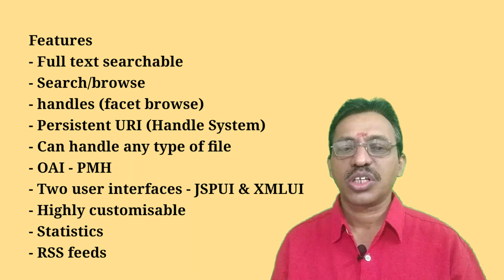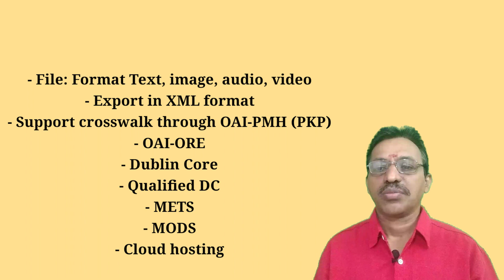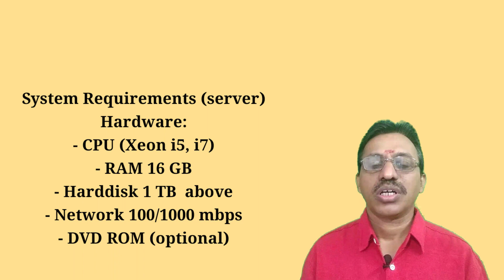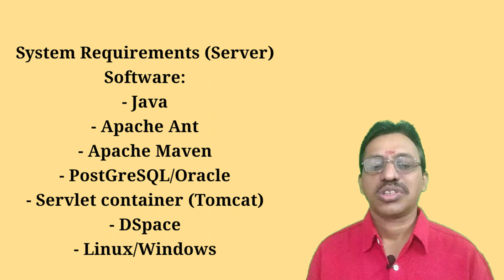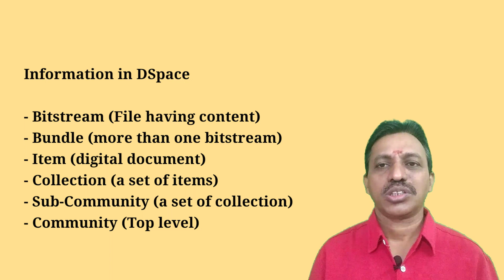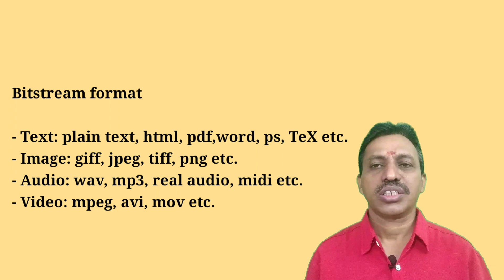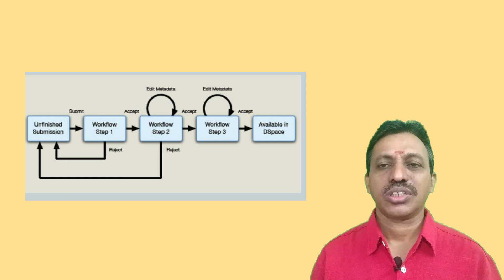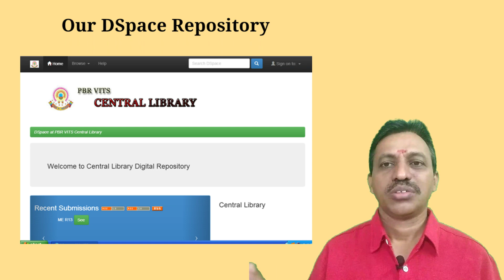DSpace I Digital Library Software I in Telugu I By Seshu Creations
DSpace I Digital Libraries I in Telugu
This video explains about DSpace, features of DSpace, information in hierarchy in DSpace, E-people in DSpace etc.

music courtesy: Music: This is life
URL: InShot